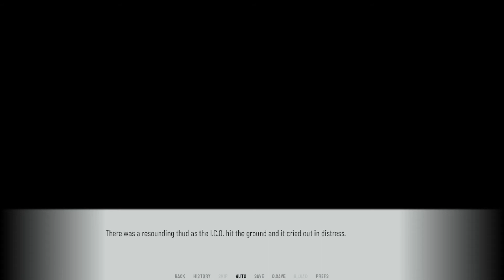I.C.O. [16] - 2nd Playthrough (Part 11) - A Furry Sci-Fi Visual Novel